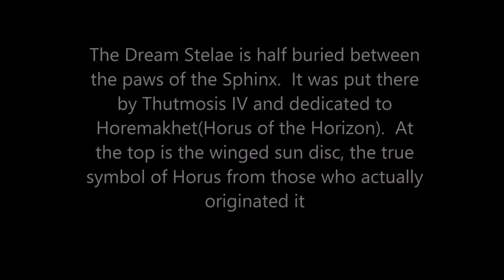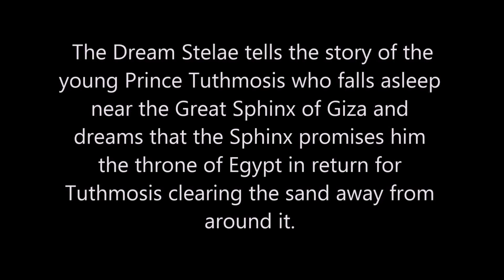A Colorized Sphinx Photo From 1800's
A colorized  photo from the 1800's shows that the sands of time covered much of the Sphinx not too long ago.  The Dream Stelae protrudes out of the ground between the covered paws of the Sphinx who had the head of a falcon (Horus) when the stelae was erected.
Photo was done by Kevin Stanislawski
Univ. of MN :)

Pic of the Sphinx as Horemakhet (Horus in the Horizon)
We know the sphinx looked like this because the ancient Egyptians tell us it was.

"And Isis, the divine lady, spake before Ra, saying, "Let the exalted Winged Disk become the amulet of my son Horus"
The true meaning of the winged sun disc.  From those who produced it.  Beyond a reasonable doubt.